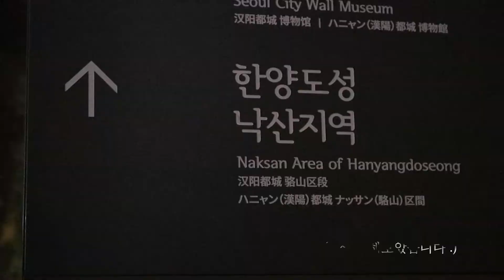낮에도 예쁘지만 밤에도 예뻐요.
핫플레이스로 등극중인 한양도성!
낮에도 아름답지만, 밤에 은은한 조명을 받으면 더욱 예쁘다고 해요.

한양도성의 밤을 거닐어보았습니다.

- 제9기 문화재청 대학생기자단 곽은비 기자